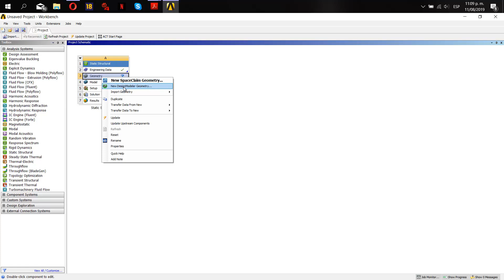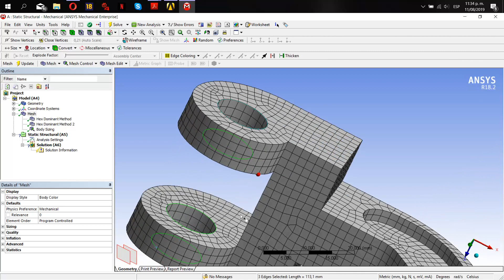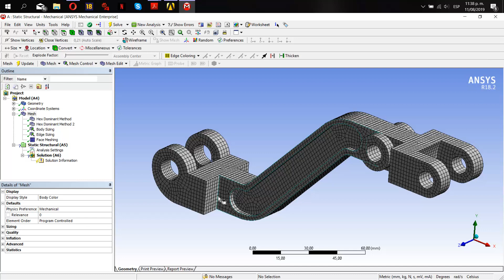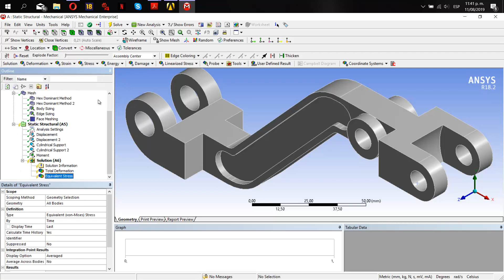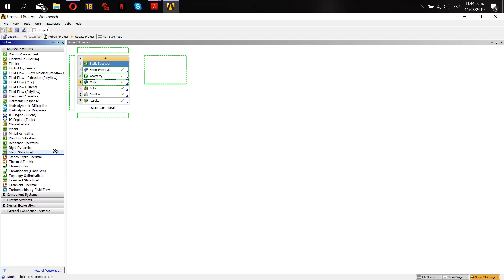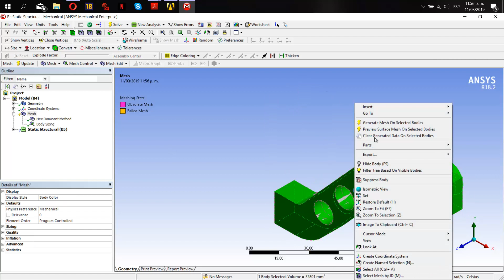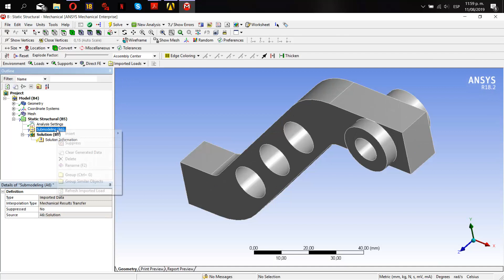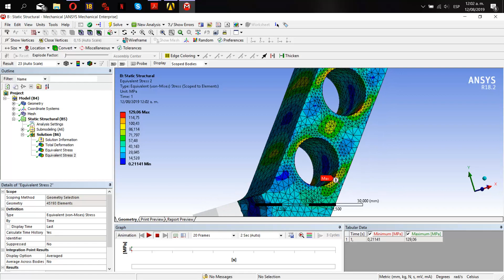Elementos finitos | Ansys Workbench | Tutorial 3